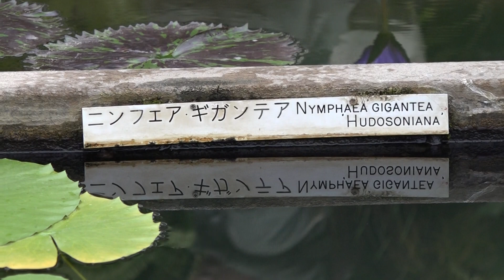ニンフェア・キガンテア 豊富な熱川温泉の熱を利用し栽培しております。 熱帯性スイレン 本園・植物園 熱川バナナワニ園へ行って来ました～ 00168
ニンフェア・キガンテア
豊富な熱川温泉の熱を利用し栽培しております。
熱帯性スイレン
本園・植物園
熱川バナナワニ園へ行って来ました～
2019年1月12日